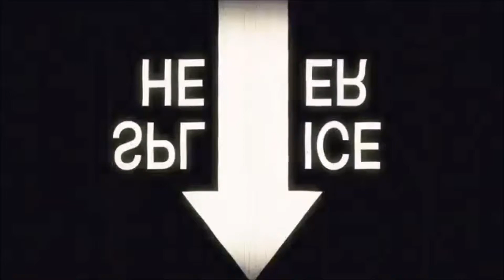TEN WORD MOVIE REVIEW | Big Game